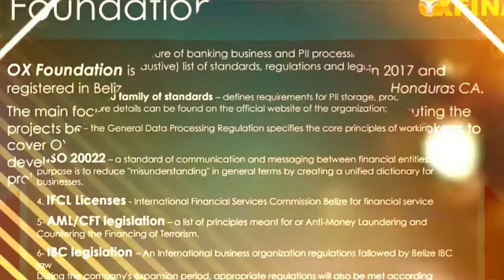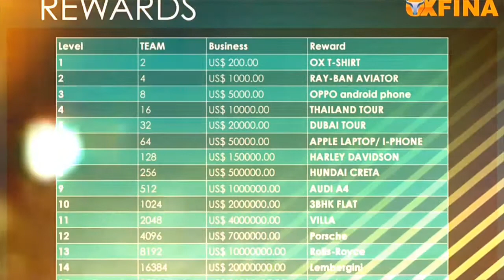Oxfina First Ethereum Base Blockchain International MLM Plan Portal Coming Soon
Oxfina Token issued Within Ethereum Blockchain Base MLM Plan Coming Soon as Decentralised Platform 15th Level Income, Prelaunch Thailand Tour, Rewards, Royality Cash Back,  Visit on Oxpay